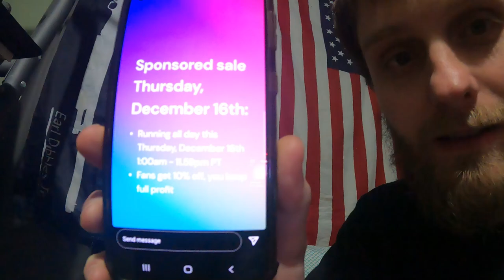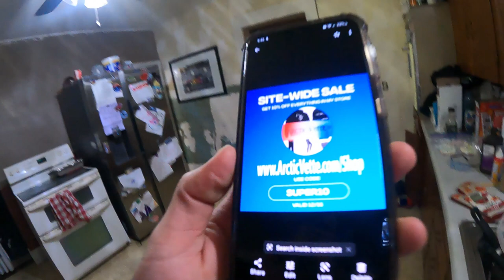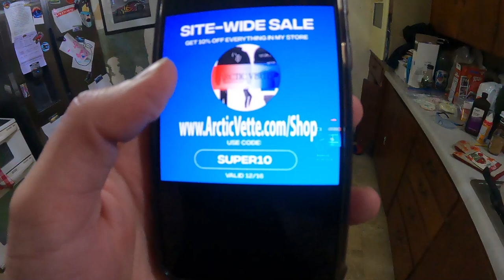Why we QUIT YouTube! - Daily Vlog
valid 12/16/21 1am-11:59pm PT

32gb SD Card (2 pack)